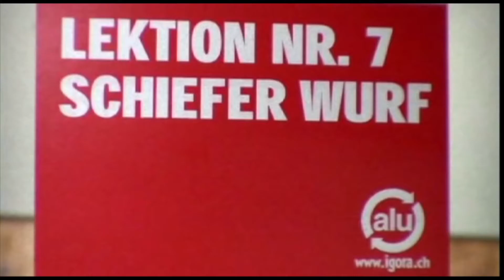IGORA TV Spot Lektion Nr. 7 Schiefer Wurf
IGORA Aluminium Recycling TV Spot: Lektion Nr. 7 Schiefer Wurf - 100% Alu-Recycling